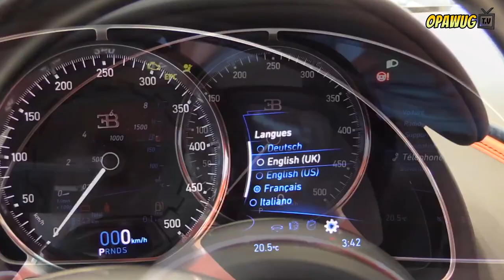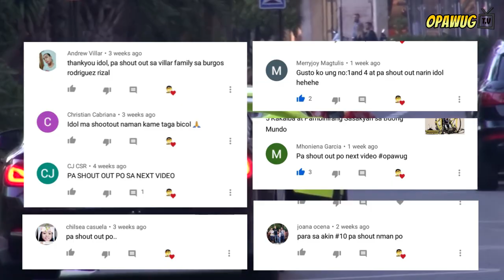PINAKA MAHAL NA SASAKYAN SA BUONG MUNDO